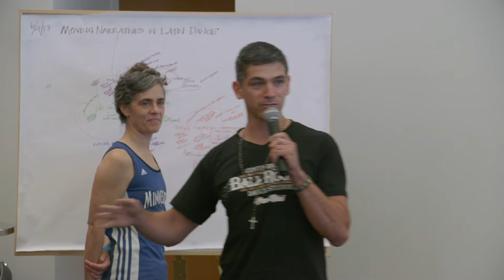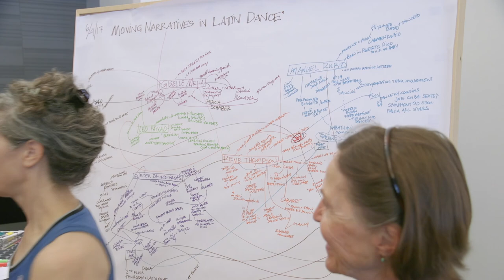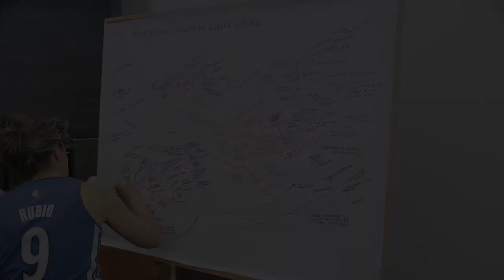Minnesota Dance Lecture Series (Part 12) Moving Narratives in Latin Dance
Part 12: Moving Narratives in Latin Dance, hosted by choreographer Giselle Mejía, featuring guest speakers René Thompson (Cuban of Havana), Eliecer Ramirez-Vargas (Costa Rica), Leo Paixão (Brazilian of Salvador), Manuel Rubio (Puerto Rican of Rio Piedra), and Mejía (Ecuadorian of Esmeraldas).

Sunday, June 4th, 2017 from 2-4pm

in the U.S. Bank Atrium at The Cowles Center

Of Jonathan Lethem’s The Ecstasy of Influence, the New York Times critic summarizes the book’s central trope: “For an artist, influence is everything.” The Cowles Center for Dance & the Performing Arts’ participatory lecture and panel series, the concept of the artist’s influences is a way to begin unraveling the histories that are part of the Twin Cities dance communities today.

Focusing on symbolic stories within the dances of our Afro-Latino communities, we find universalities while acknowledging the personal influences at play inside the larger culture of a people. Grounded by African Diasporic histories in our particular Latin dances, the panel highlights how each speaker’s ancestral heritage adjusted to new ways of life demonstrated in their dances and, that being based in Minnesota, identities have changed or been made more apparent for each one. Finally, we see how teaching dance becomes a mission to keep moving narratives alive and present within the forms we embody.

This series is curated by Michèle Steinwald for The Cowles Center for Dance & the Performing Arts, in partnership with Judith Brin Ingber, choreographer and writer; Cecily Marcus, curator, and Kathryn Hujda, assistant curator, of the Performing Arts Archives at the University of Minnesota Libraries; Nancy Mason Hauser, videographer, and Linda Shapiro, choreographer and writer, founders of the Minnesota Dance Pioneers Oral History Project.

Program supported by the Performing Arts Archives at the University of Minnesota Libraries.